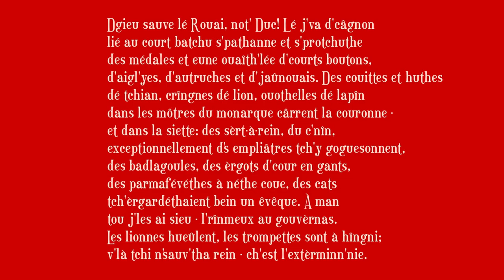Dgieu sauve lé Rouai, not' Duc Lé j'va d'câgnon